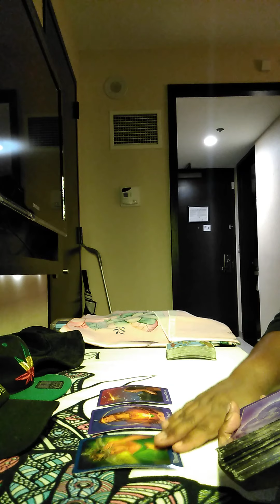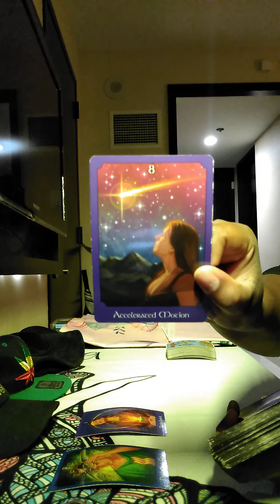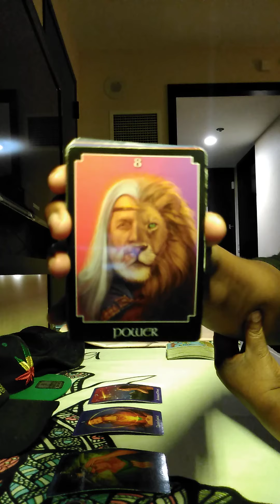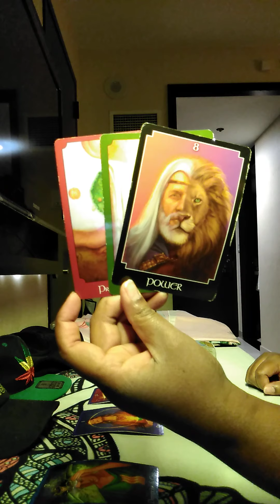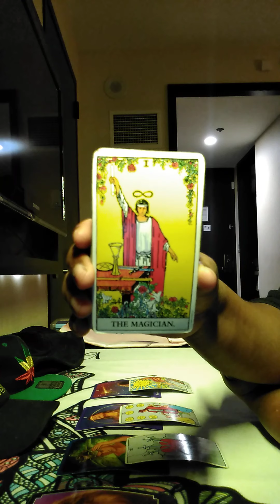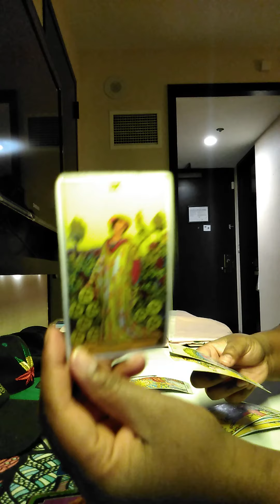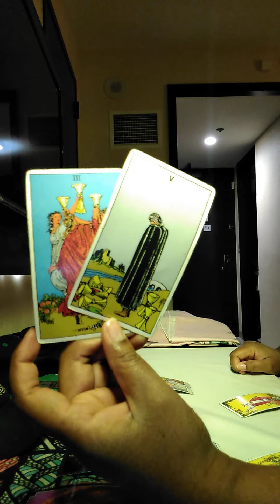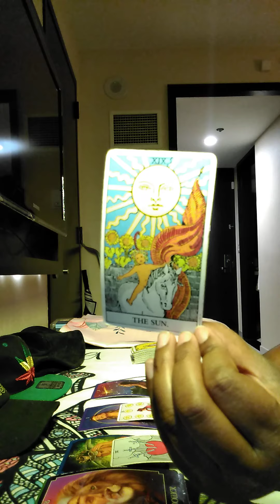Gemini Weekly Nov10-17: Intoxicated By Love🥴🥵